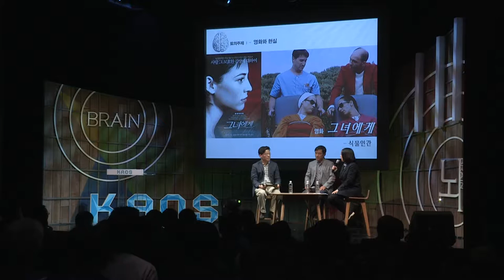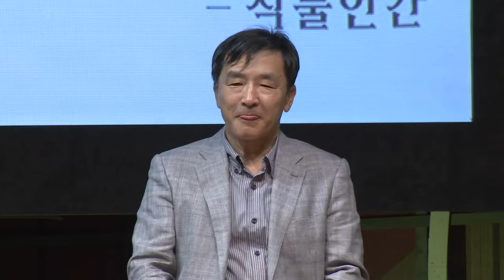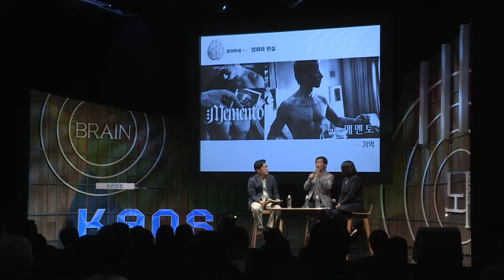[강연] 영화로 만나는 뇌과학 (4) _ 패널토의 | 2016 봄 카오스 강연 '뇌 - Brain' 6강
강연자 소개 : 김종성 서울 아산병원 뇌졸중 센터 소장